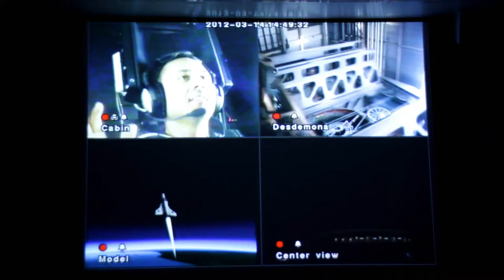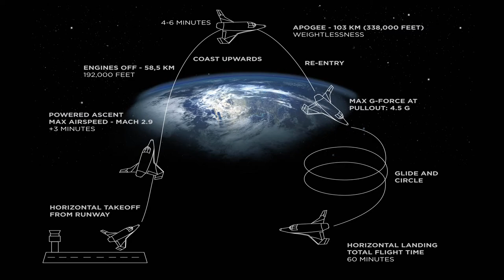Training Mission before Spaceflight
Jos Gal, will fly into Space 2014 with SXC Space Expedition Corporation. This is his first Training.

Produced by JODANE Filmproduction & Moviemovement Filmproduction